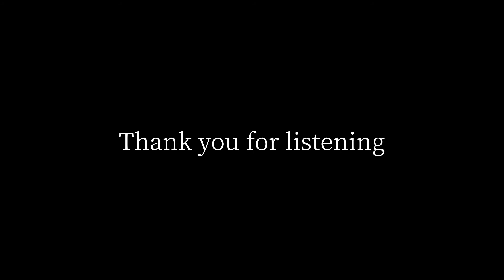光の街/backnumber 歌ってみた【セツナ☪︎】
今回はbacknumberさんの光の街を歌わせて頂きました。

君がくれた"大切なもの"

この曲は中学生の頃から大好きな曲
そして、初実写に挑戦してみました✨
中学生の頃片思いしてた子を
想いながら心を込めて歌いました✩

是非fullで聴いてください🙇‍♂️
コメントもらえたら嬉しいです🙏🏼

✩Vocal.  セツナ☪︎

✩mix.mst  セツナ☪︎

✩movie  セツナ☪︎

key :  ー2

original

◈作詞 ・ 作曲
清水依与吏 様

💫所属事務所

グループの活動

最新の投稿曲⤵︎⤵︎⤵︎⤵︎⤵︎⤵︎⤵︎